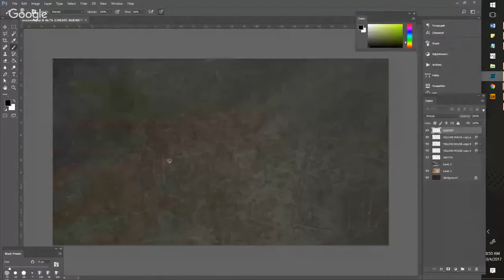{EfM} Downtown Bethlehem